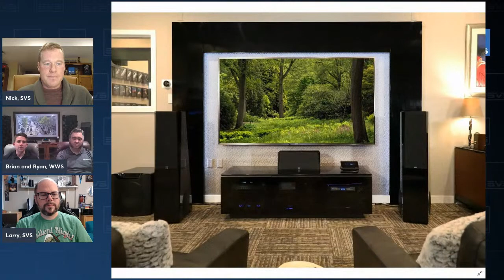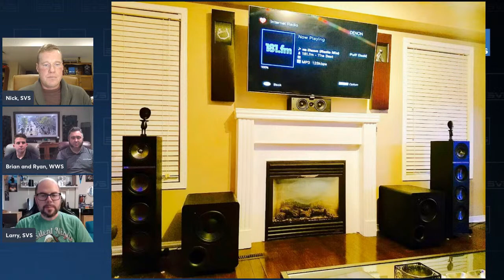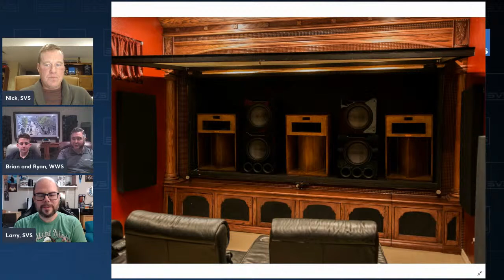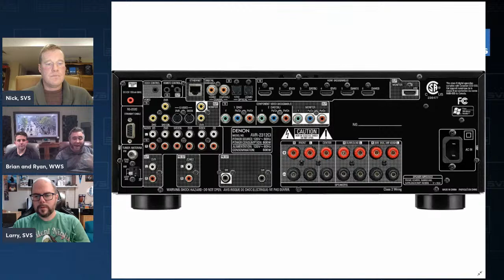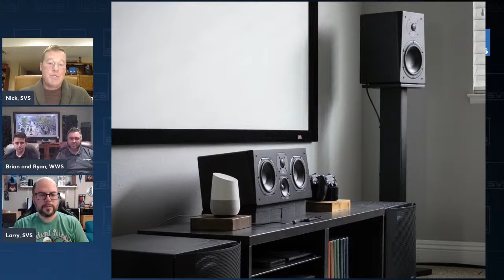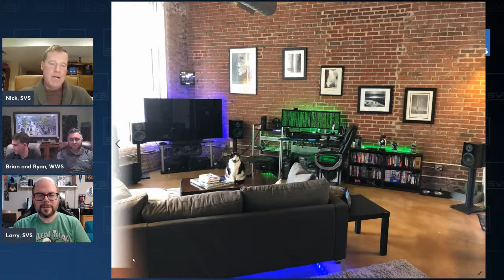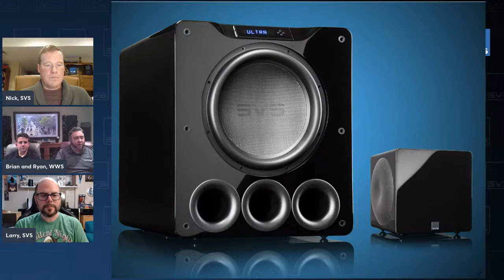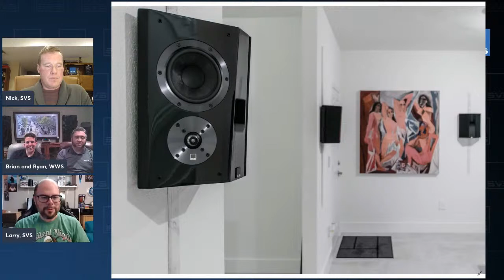The Essentials of a Thrilling and Immersive Home Theater Experience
SVS & World Wide Stereo present an exclusive live stream event on Facebook and YouTube with a $1,300 speaker system giveaway. Fill out the form below or leave a comment or question during the live stream to be eligible to win. The winner will be announced live at the end of the broadcast.

Join experts from both teams as we share advice on choosing the best gear, home theater setup tips, favorite demos, live Q&A, and more. We’ll cover everything from choosing a TV and screen placement to integrating Dolby Atmos speakers and the perfect subwoofer in this informative, action-packed hour.

Don't miss this exclusive one-time event and unleash a thrilling and immersive home theater experience in your home!

(5) SVS Prime Satellite Speakers
(1) SVS SB-1000 Pro Subwoofer
(2) SVS SoundPath One Premium Speaker Cable (50 feet)
World Wide Stereo T-Shirt & Insulated Water Bottle